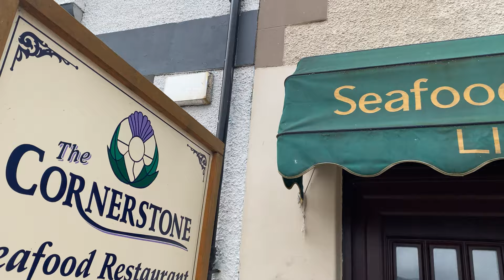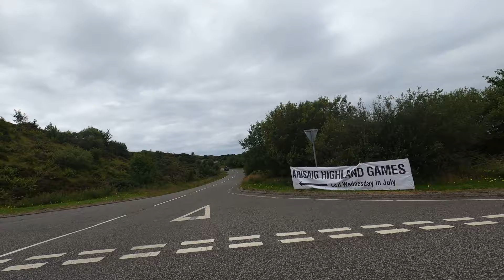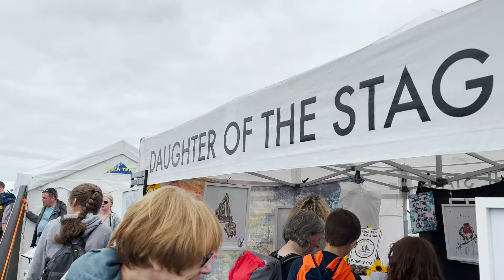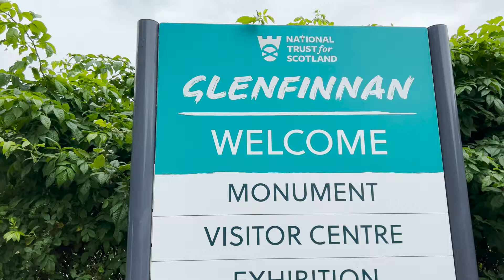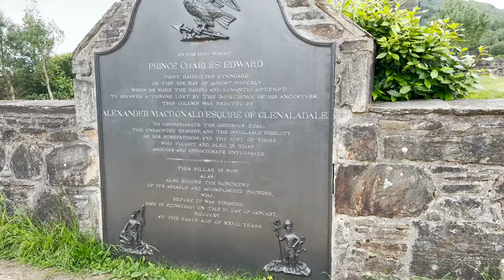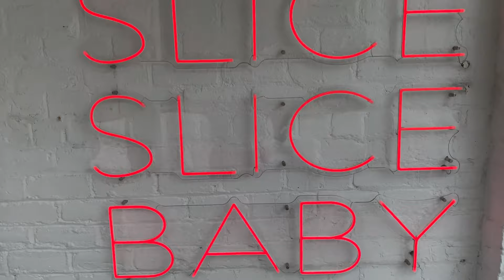Scottish Highlands Fun | Mallaig, Highland Games, Glenfinnan Viaduct and Glencoe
We explored the western Scottish Highlands on a trip to Scotland. We ate fish and chips in Mallaig, visited a highlands game outside of town, and ended our day in Glencoe after visiting the Glenfinnan Viaduct.

00:00 Scottish Highlands
00:20 Fort Augustus, Scotland
01:50 Mallaig, Scottish Highlands
04:47 Cornerstone Restaurant, Mallaig, Scotland
08:52 Highland Games, Arisaig, Scotland
16:28 Glenfinnan Viaduct, Scotland
19:47 Glencoe, Scotland